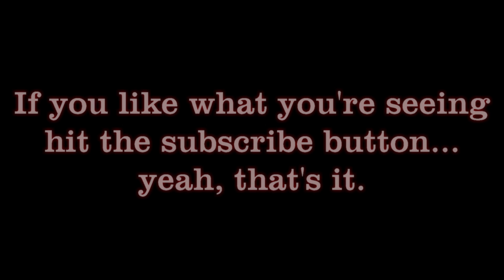Quarantine Camping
some quarantine fun time